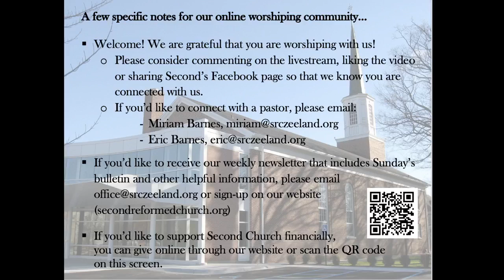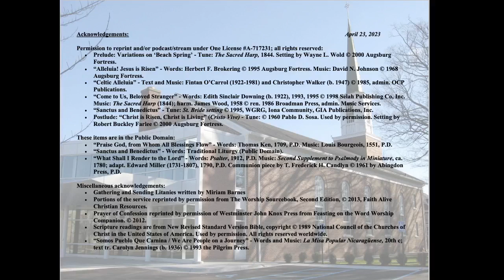SRC Worship 04/23/23